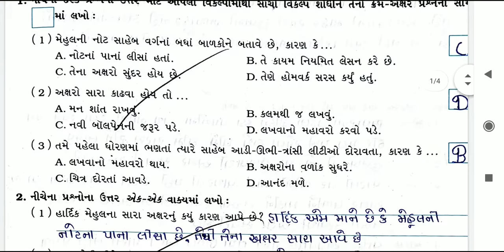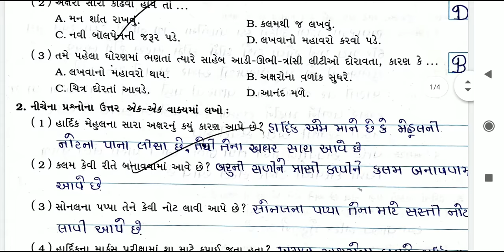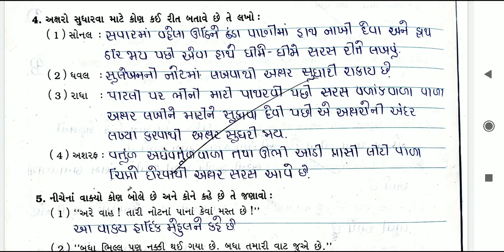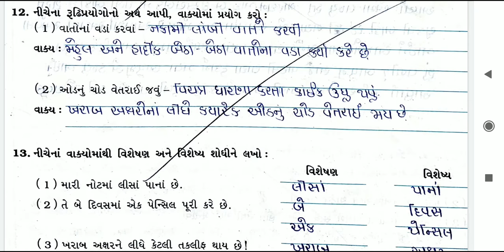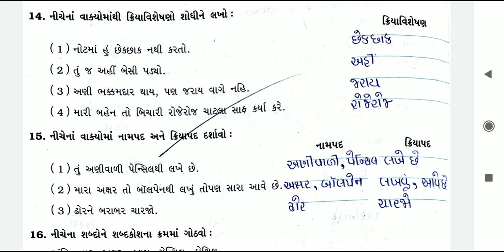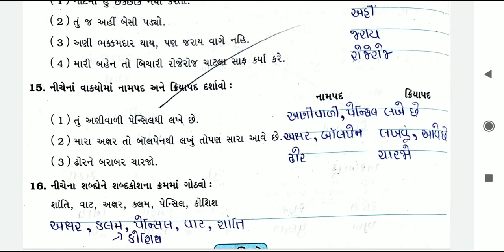Std-6||Gujarati||Sem-2||Chapter-14||સારા અક્ષર||પાઠની સમજૂતી